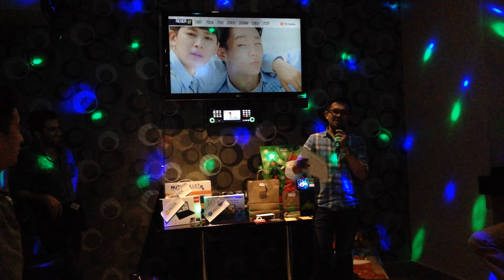Christmas Party Awards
Christmas Party Awards - December 12, 2017 heald at the XLANES, LA, CA.